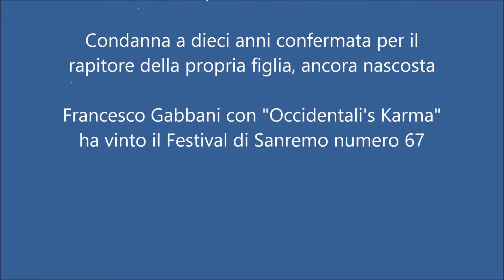TG M del 12 febbraio 2017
L'edizione del TG M del giorno 12 febbraio 2017